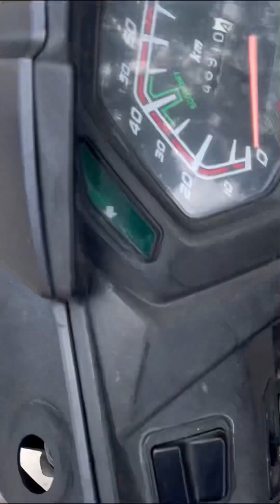Food donation for help less people’s | food donate asuran ashram Bgm